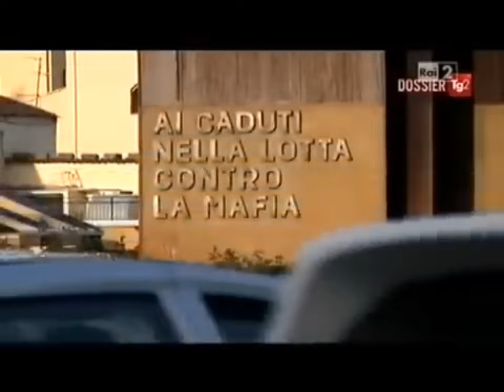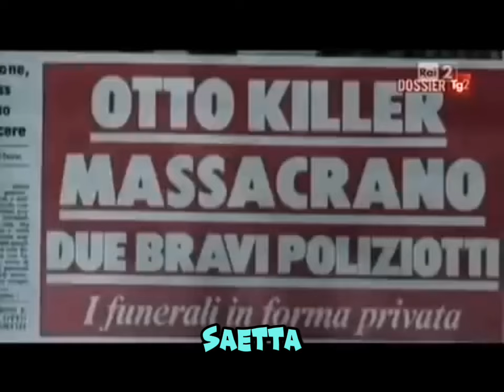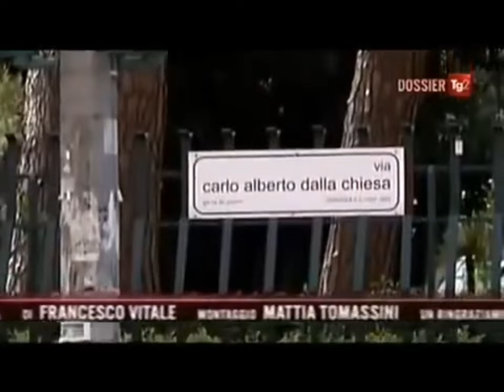Documentario: I segreti di Salvatore Riina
Salvatore Riina cosanostra